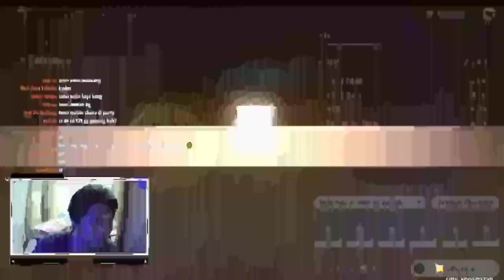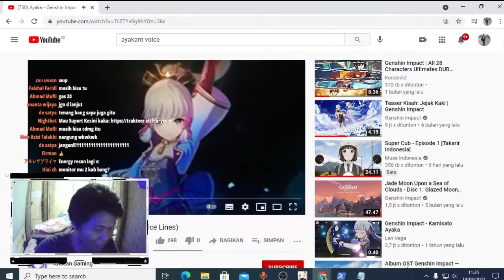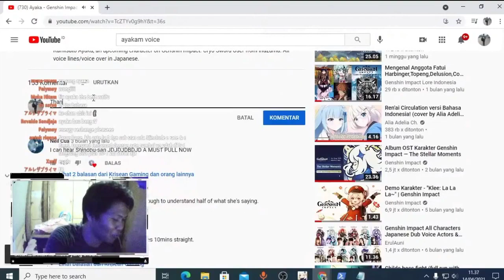Teori Suara Ayaka 😂 - Genshin Impact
Hub Me?
Suport Channel Ini Dengan Cara Donasi

Device: Realme Narzo
Ram: 4/128
Chip: Mediatek Helio G90T
Use: Az Record
Edit: KineMaster
Spesifikasi Pc
+ Intel Core i3 10100F
+ Motherboard H410M ASrock
+ Ram Laxer 8GB DDR4 PC2666
+ Hardisk 500GB Seagate
+ SSD 120GB Sata
+ VGA RX 550 4GB DDR5
+ Casing /Nuclear
+ Psu 400 Watt 80+ Bronze